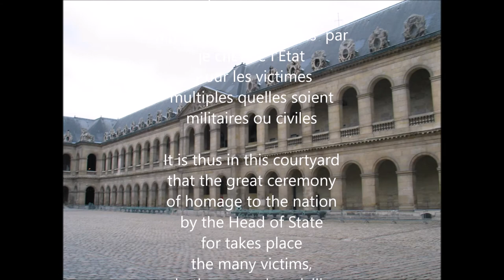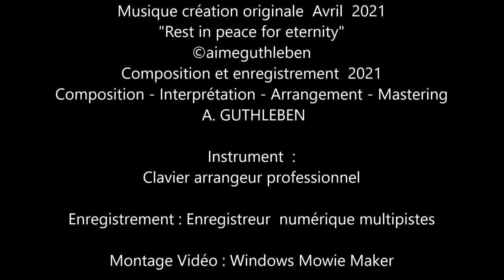Carte Postale de Paris - L’hôtel des Invalides PARIS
L’hôtel des Invalides  et  l'Eglise St Louis des Invalides - La crypte du Tombeau de Napoléon - etc.
Sources de commentaires - Musée des Armées Paris

08 mai 2021.  Il y a quelques jours vous découvriez l'hommage à Napoléon "aux Invalides", mais allons plus loin...
Dans notre vie, nous avançons et prenons plaisir à ce que nous faisons, mais hélas en ces temps particuliers, nous ne pouvons plus faire comme nous le souhaiterions. Alors en ce temps de guerre contre cette pandémie qui ravage toutes les nations, je ne voulais pas rendre hommage en cette journée de l'armistice de la guerre 39/45 et la fin du conflit en Europe,  de la deuxième guerre mondiale, mais bel et bien vous emporter dans une visite faite il y a si longtemps, nous emportant visiter l'HOTEL DES INVALIDES à  Paris.  C'est dans cette cours d'honneur que se déroule les grands moments d'hommages de la nation aux victimes. Chaque jour il faudrait un nouvel hommage, et ainsi à défaut je vous portes toutes et tous dans mes pensées, vous qui lirez ces lignes, ces mots, mais aussi dans mes prières.
Alors que des millions de personnes sont malades de cette Covid19, (plus de 3 millions de personnes sont décédées à travers le monde depuis le début de la pandémie et cela jusqu'à fin avril 2021), l ne faut pas oublier les soignants, aidant, ceux qui sont dans les hopitaux  ou les médecins et infirmiers de campagne. Nous ne parlons pas assez
 des petites mains de l'ombre, ces pompiers secouristes,  secouristes des associations humanitaires, de la Croix Rouge entre autres,  des personnels qui font face à cette maladie
Avec la visite d'une petite partie de l'HOTEL DES INVALIDES je vous accompagne aussi dans l'église qui s'y  trouve. Pensons aux malades, au défunts et aux familles.

The Hôtel des Invalides and the Church of St Louis des Invalides - The crypt of Napoleon's Tomb - etc.
Sources of comments - Musée des Armées Paris

08 May 2021.  A few days ago you discovered the tribute to Napoleon at "les Invalides", but let's go further...
In our life, we move on and enjoy what we do, but alas in these special times, we can no longer do as we would like. So in this time of war against this pandemic which is ravaging all nations, I did not want to pay tribute on this day of the armistice of the 39/45 war and the end of the conflict in Europe, of the second world war, but beautiful and well take you on a visit made so long ago, taking us to visit the HOTEL DES INVALIDES in Paris. It is in this honor course that the great moments of homage of the nation to the victims take place. Each day it would take a new homage, and so failing that I carry you all in my thoughts, you who will read these lines, these words, but also in my prayers.
While millions of people are sick with this Covid19, (more than 3 million people have died around the world since the start of the pandemic and this until the end of April 2021), we must not forget the caregivers, helping , those who are in hospitals or country doctors and nurses. We don't talk enough
 little hands in the shadows, these first-aid firefighters, rescuers from humanitarian associations, the Red Cross among others, staff who face this disease
With the visit of a small part of the HOTEL DES INVALIDES I will also accompany you in the church which is located. Let us think of the sick, the deceased and the families.

Images 2007 A. GUTHLEBEN  - Sources de commentaires - Musée des Armées Paris

Composition et enregistrement  2021
Composition - Interprétation - Arrangement - Mastering A. GUTHLEBEN

Avril 2021